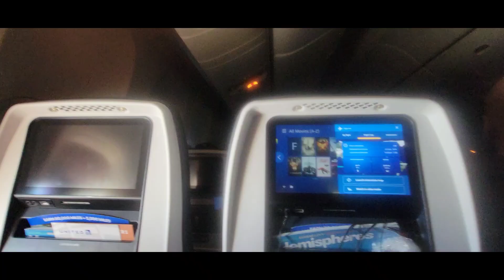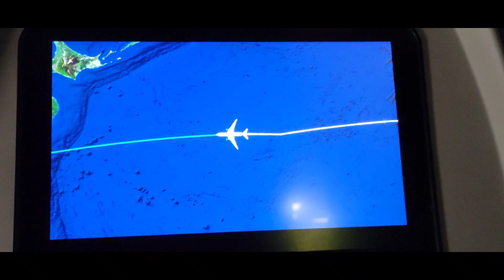moog vacation part 2 4/12/23